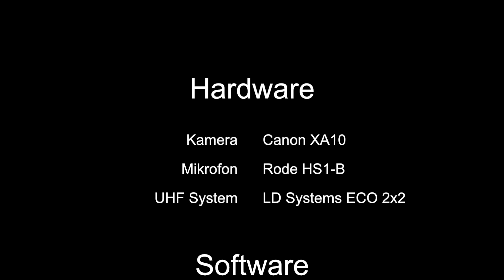Testbericht: Yongnuo YN 160 LED Light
In diesem Testbericht geht es um die Yongnuo YN 160 LED Videolampe. Ihr könnt euch einen Eindruck über die Leuchthelligkeit und Tauglichkeit als Studio-Set Lampe machen.

Kaufen: z. B.

Dieses Gerät habe ich mir eigentlich gekauft, um zu erproben, ob die LED Technik wirklich so viel mehr Licht bietet als z. B. eine 500w Halogen- oder 85w Energiesparlampe. Wie man in meinem Video auf YouTube sehen kann, reicht das Licht nicht aus um diese Lichter zu ersetzten. Vor allem für eine Greenscreenbeleuchtung wäre so eine günstige LED Beleuchtung interessant gewesen, jedoch konnte ich schnell feststellen, dass sich die Lampe nicht wirklich dafür eignet. Sie bringt zwar mehr als genügend Licht, wenn man einfach nur eine Aufhellung braucht und unterwegs mit der Kamera ist, aber für ein Studioset ist sie nicht zu empfehlen. Wenn man den Handgriff montiert, der innen hohl ist, kann man damit die LED Leuchte auf ein Stativ montieren; leider kann man den Scheinwerfer dann aber nicht mehr neigen, was ihn für einen Studioeinsatz unbrauchbar macht. Schön wäre noch eine Stromversorgung über ein Kabel gewesen, so dass man nicht immer auf Sony NP oder normale AA Akkumulatoren angewiesen ist.
Die Farbblenden sind zwar eine nette Mitgabe, aber die weiße Diffusionsblende bleibt wohl die Wichtigste von allen. Hier noch einmal kurz die positiven und negativen Aspekte des Gerätes zusammengefasst:

Positiv:
+ günstig (ca. 65 Euro)
+ viel Zubehör (Diffusions- und Farbfilter, Handgriff, Blitzschuhadapter, Standfuß)
+ betreibar mit Sony NP Akku oder 8x AA Batterien
+ mit Handgriff aufsteckbar auf Stative (aber keine Neigung möglich!)
+ keine Hitzeentwicklung, leicht und kompakt (aufgrund von LED Technik)

Negativ:
- Neigung nicht am Handgriff einstellbar (unbrauchbar für Sets)
- zuletzt eingestellte Helligkeitsstufe bleibt nach Ausschalten nicht gespeichert (immer Start mit hellster Stufe)
- keine stufenlose Lichtregulierung
- der Batteriestatus kann nur angezeigt werden, wenn das Gerät eingeschaltet ist

Fazit:
Also ich würde Gerät so für unterwegs auf jeden Fall empfehlen, denn es ist klein, leicht und kann mit Batterien betrieben werden. Als "Notbeleuchtung", wenn wirklich keine andere Lichtquelle zur Verfügung steht reicht das Licht wohl. Aber ein komplettes Set, um z. B. einen Greenscreen auszuleuchten, sollte man hiermit nicht zusammenstellen (s. Gründe oben und im YouTube Video).
Vielleicht kann man es noch als Haarlicht (Hairlight) in einem drei Punkte Beleuchtungssystem mit einem Galgenstativ verwenden: Vor allem ist es leicht, flach und durch seine Batterieversorgung unabhängig von Kabeln. Daher wäre diese Einsatzmöglichkeit gar nicht so schlecht